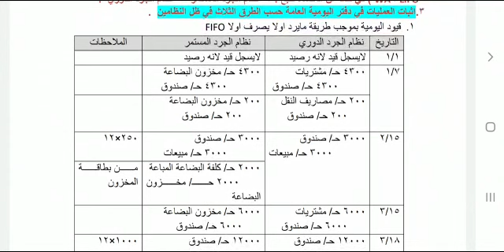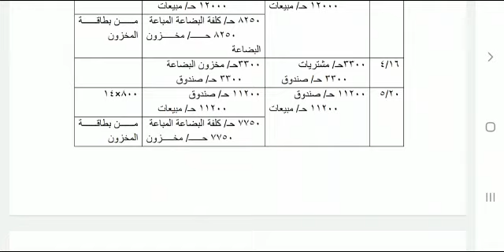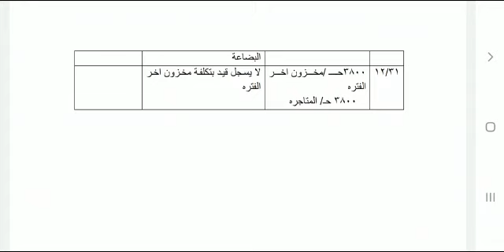الكورس الثاني العلوم المالية والمصرفية المرحلة الثانية ص م المحاسبة المتوسطة محاضرة 6 م م مروة فاضل